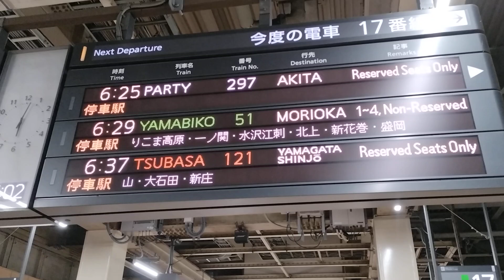なんの団体だろうかなぁ🤔2023.11.11